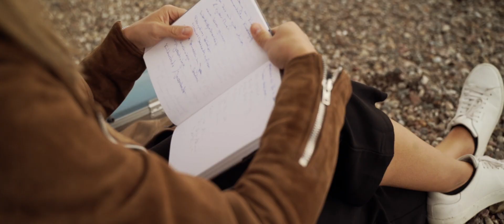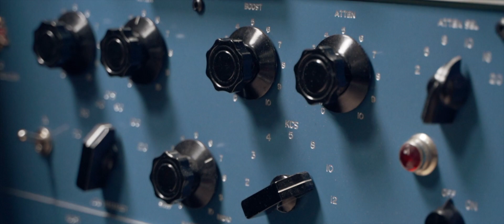Stephanie Lottermoser - HAMBURG (EPK/LEOPARD Records, 2021)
Stephanie Lottermoser - HAMBURG

Stephanie Lottermoser (sax, voc, comp/arr), Till Sahm (keys), Lars Cölln (git), Thomas Stieger (b), Felix Lehrmann); aufgenommen in den Bonello Studios Berlin (Toningenieur: Tobias Ober), Mix/Produktion: Lars Cölln (Syrinx Production Hamburg)